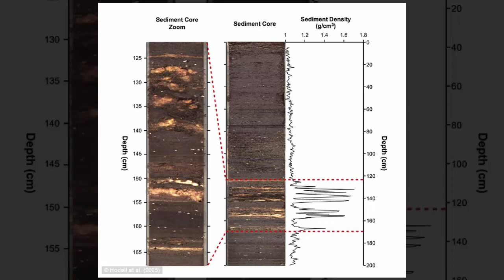Severe drought WAS to blame for the collapse of the Mayan civilisation 1,200 years ago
The people dominated Central and South America flourished until 800 AD
There have been many theories to explain the empire's drastic decline
Now researchers have found strong evidence drought was to blame
The scientists found a way of measuring isotopes of water in gypsum
This is a mineral which can form in lakes during times of drought
The team took samples from Lake Chichancanab in Mexico's Yucatan peninsula

source: dailymail